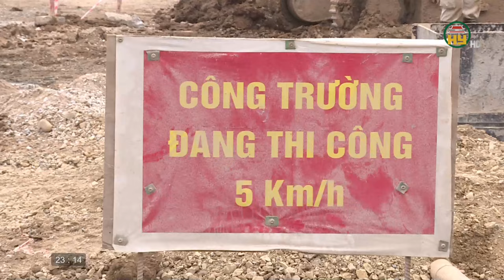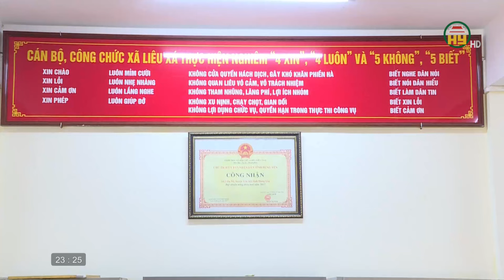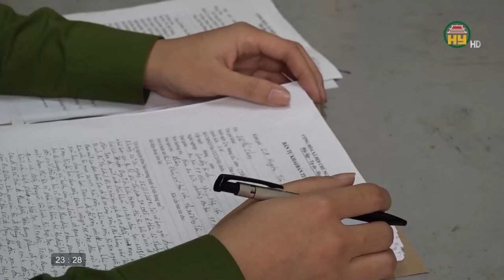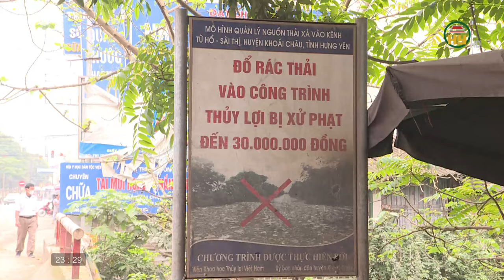Thời sự Hưng Yên thứ 6 ngày 29/03/2024